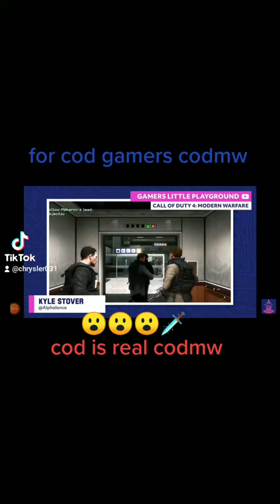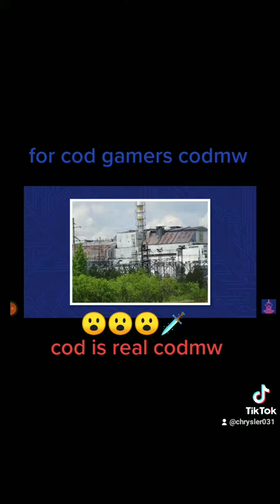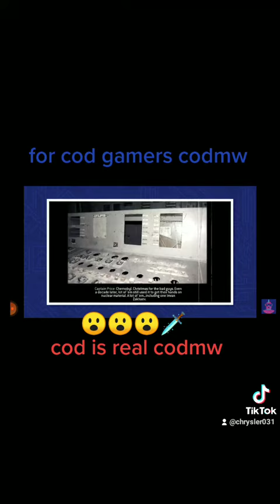codmw is real